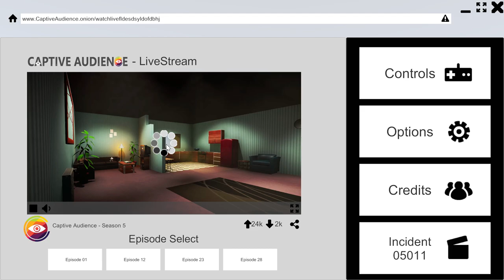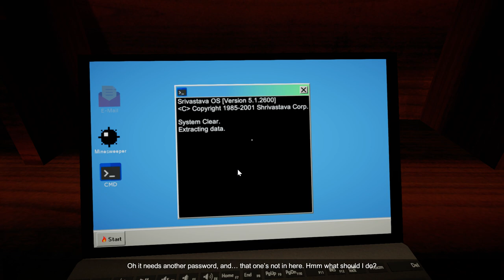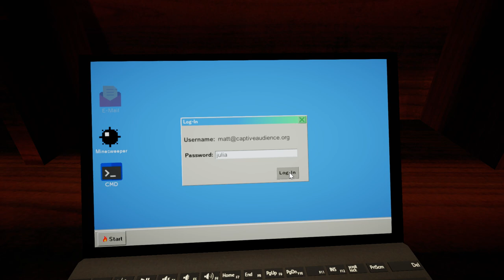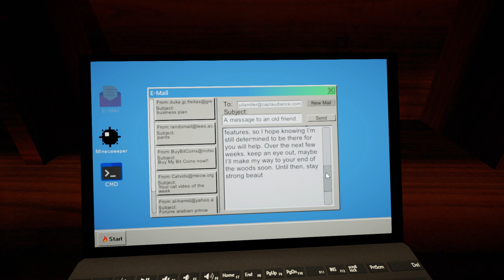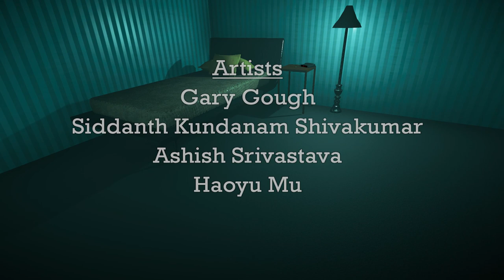Captive Audience - Full Playthrough (Release Version)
A full playthrough of the release version of Captive Audience, now available for free at: